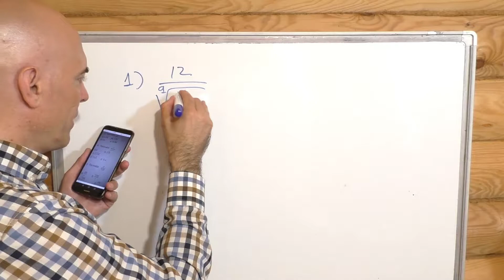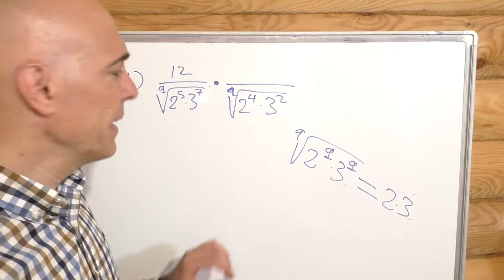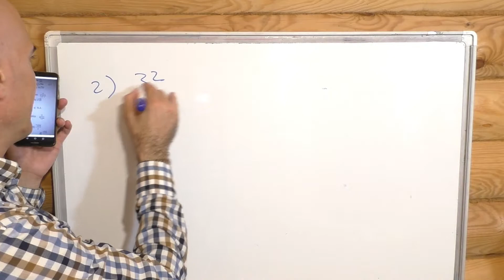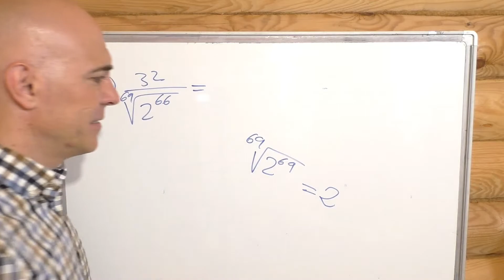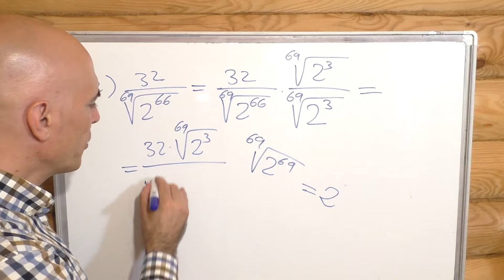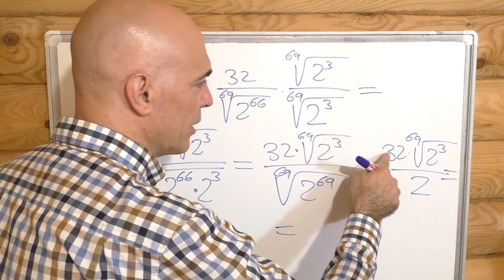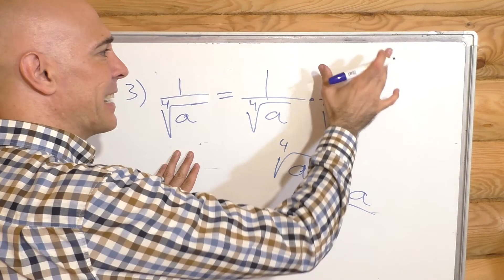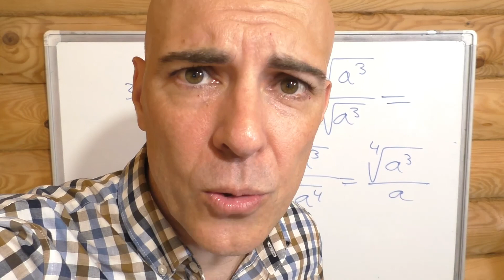RACIONALIZAR FRACCIONES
Tres ejercicios resueltos de cómo racionalizar fracciones, es decir, quitar la raíz que aparece en el denominador de la fracción.
La técnica de racionalización consiste en multiplicar la fracción dada, en cuyo denominador hay una raíz, por otra fracción de valor unidad, que hace que al multiplicar los denominadores la raíz se pueda cancelar.

Primer ejercicio de racionalización 0:25
Segundo ejercicio de racionalización 6:45
Tercer ejercicio de racionalización 9:43